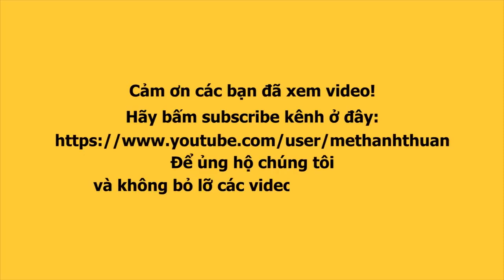Phi Thanh Vân lậu, Hương Hỏa nhảy nhót banh nóc với Đoàn lô tô Sài Gòn Tân Thời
Phi Thanh Vân lậu, Hương Hỏa nhảy nhót banh nóc với Đoàn lô tô Sài Gòn Tân Thơìi

Kênh Mễ Thuận là nơi Thuận sẽ kể những câu chuyện đời sống, văn hóa, giải trí thú vị với thông tin được cập nhật liên tục, mỗi ngày.

Thuận cũng rất mong nhận được những đề xuất địa chỉ quán ăn ngon, lạ lẫm, đặc sắc mà bạn có duyên được thưởng thức để có thể đến và chia sẻ lại cho mọi người cùng biết. Đặc biệt, với một số quán ăn do các cụ già, hoặc những người có hoàn cảnh đặc biệt, khó khăn thì việc bạn đề xuất để mình đến Review, chia sẻ thì thật sự vô cùng ý nghĩa với những chủ quán.

©️Bản quyền thuộc về Mễ Thuận
©️Copyright by Mễ Thuận. DO NOT REUP!